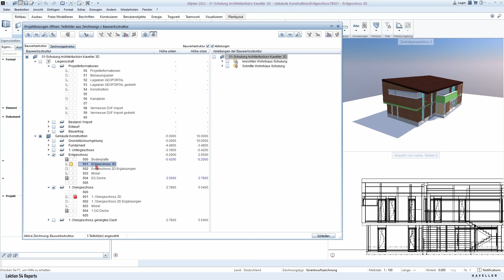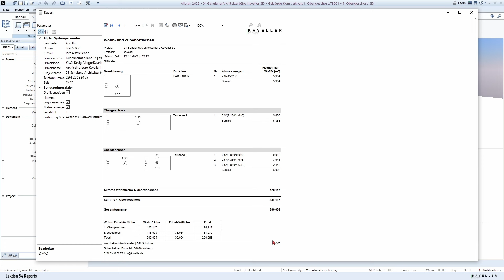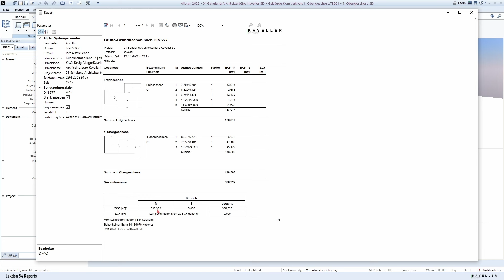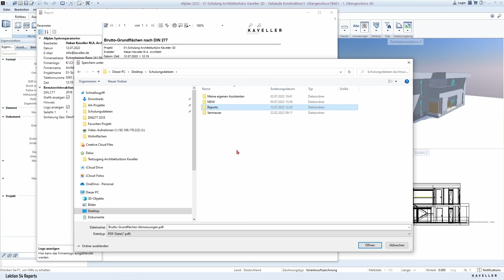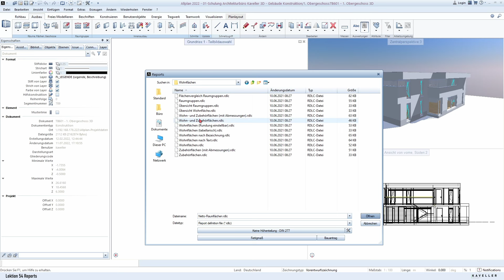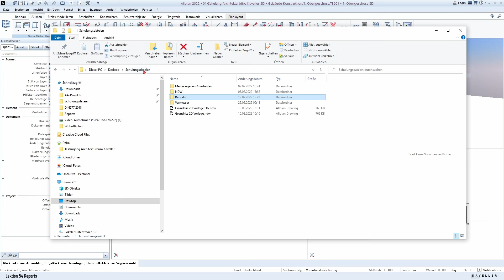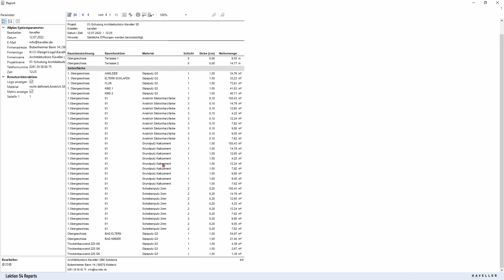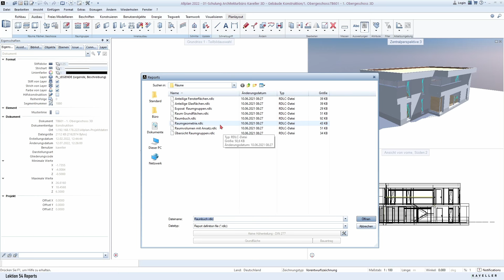BGF, BRI, NUF und Wohnfläche in Allplan Auswerten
Der Vorteil in 3D und BIM konform zu bauen liegt auf der Hand. Du kannst anschließend so viele Listen automatisiert ausgeben und musst nicht alles händisch nachrechnen.

Wir erstellen Deine Leistungsverzeichnisse für die Leistungsphase 6 der HOAI.

Als zertifizierte Energieberater, DGNB - Auditor und Architekten legen wir besonderen Wert auf digitale und effiziente Planungsprozesse in der Sanierung, Umbau und Neubau